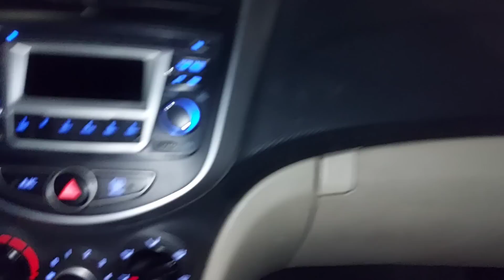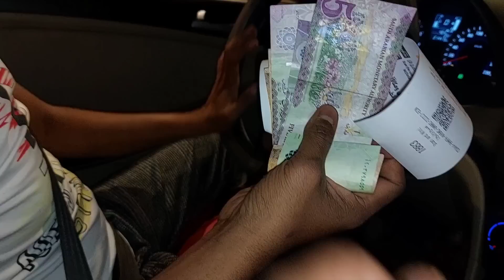শীতের কাপড় ছাড়া সৌদি আরবের পার্কে গিয়ে বিপদে পরেছি!🙄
২০২২ সালের শেষ দিনে সৌদি আরবের পার্কে গিয়ে শীতের দৌড়ানি খেয়ে বাড়ি ফিরে এলাম।
আজকের ভিডিওতে আমার রান্না বান্নার পাশাপাশি সৌদি আরবের পার্কে শীতকালে মানুষজন কি করে আর শীতে আমাদের অবস্থা কেমন হয়েছে,, সবকিছুই দেখতে পাবেন।
আশা করি শীতের প্রথম আর বছরে শেষ ভিডিওটি দেখে আপনাদের ভালো লাগবে।
ধন্যবাদ। 💖